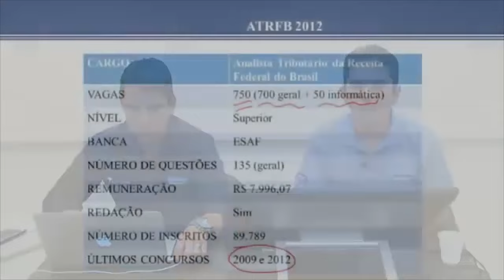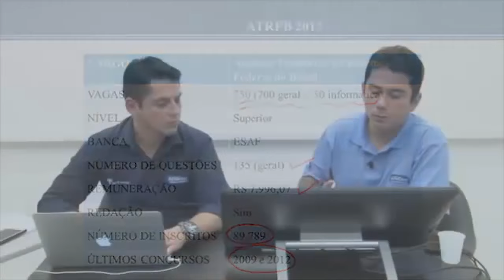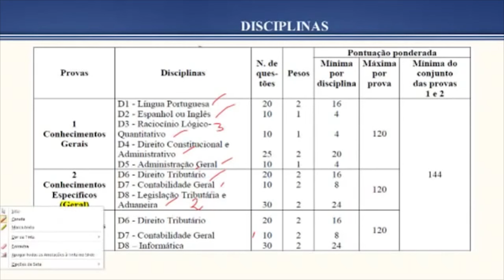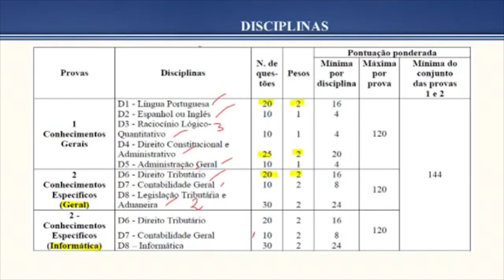AlfaCon Concursos Públicos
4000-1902 (capitais e regiões metropolitanas) | 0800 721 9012 (demais localidades)